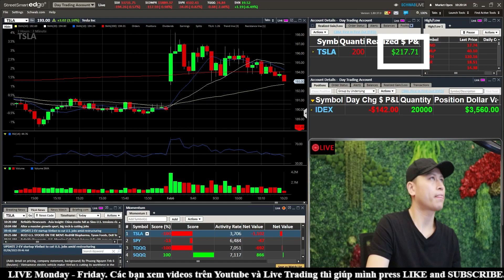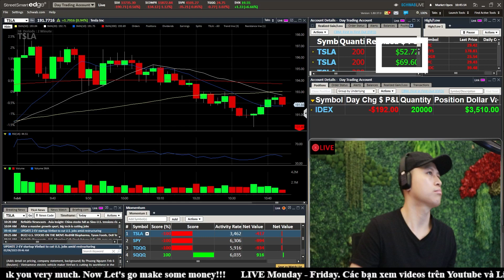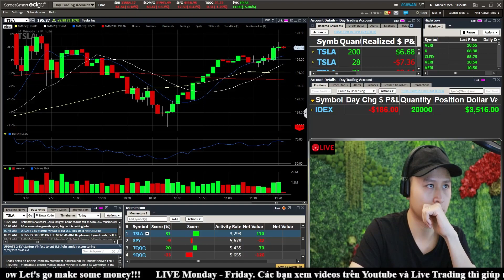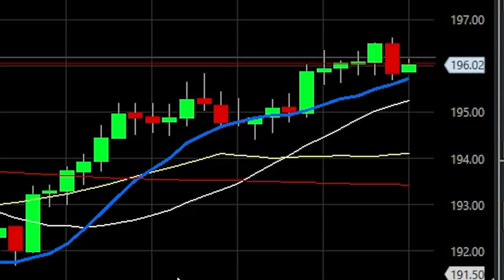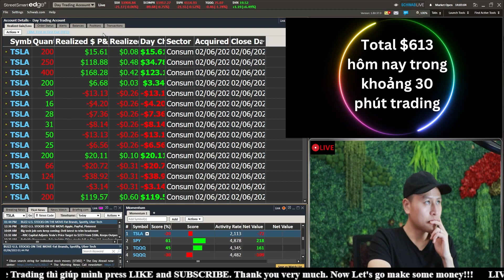(#15) Cách Kiếm $500/ngày trong 30 phút làm việc Day Trading Đầu Tư Chứng Khoán.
🎥Livestreams:  Mon-Fri 9AM Eastern Time (9h đêm VN)

Xem Videos mà không like và không sub là các bạn bị xui 10 năm :)

Remember, daytrading  rủi ro rất cao và hầu hết các traders đều mất tiền, không nên trade với số tiền bạn không thể mất vì bạn sẽ chắc chắn thua.

Mình đã có 10 năm kinh nghiệm trading trên thị trường chứng khoán và kết quả trading của mình không phải điển hình, make sure các bạn có đủ kiến thức trước khi trade.

Rule number 1 của mình là không thua, mỗi lần trước khi vào trade là mình đã biết trước khi nào phải cắt lỗ và khi nào chốt lời. Các bạn nên chuẩn bị đầy đủ kiến thức và kĩ năng trước khi có thể kiếm tiền được như mình trong thị trường. Thị trường chứng khoán như chiến trường vậy, có người ăn tất nhiên phải có người thua. Mình xem "SỐ TIỀN MÌNH CÓ MỖI NGÀY NHƯ TÙ BINH, MỖI NGÀY NHỮNG TÙ BINH NÀY PHẢI RA CHIẾN TRƯỜNG ĐỂ ĐEM VỀ THÊM TÙ BINH CHO MÌNH".   RESPECT YOUR MONEY.

Các video hướng dẫn, live trading, recap và phát trực tiếp hàng ngày của mình sẽ cung cấp cho bạn những công cụ cần thiết để thực hiện các giao dịch sáng suốt và đạt được các mục tiêu tài chính của mình.

Good Luck and Have Fun. NOW LET'S GO OUT THERE AND MAKE SOME MONEY.

🔴  Duy Nguyễn Trading là ai?
▪️ Mình qua Mỹ với hai bàn tay trắng, và là dropped out of college student để lập nghiệp.
▪️ Trong mấy năm lập nghiệp dựa trên năng lực bản thân, mình đã có nhiều business với doanh thu trên 2 triệu đô mỗi năm.
▪️ Mình trade stock không dựa trên cảm  xúc, tất cả do kinh nghiệm và kiến thức có được trong 10 năm trading, nếu các bạn ngồi đối diện khi mình đang trade thì các bạn cũng không biết mình đang ăn hay thua.
▪️ I ALWAYS TAKE RISKS, BUT MY RISKS ARE CALCULATED. Trong năm đầu tiên trading, từ 30 ngàn USD tiền vốn mình đã ăn lên gần 500 ngàn đô. Và đó không phải may mắn, vì trading là công việc chính mỗi ngày của mình trong những năm qua và mình luôn có lời sau mỗi năm.
▪️ Mình thích công việc của mình, vì mình có thể kiếm tiền bất cứ ở đâu và bất cứ lúc nào chỉ với laptop của mình và internet connection.
▪️ Mình thích chia sẻ và dạy lại những kinh nghiệm mình có được cho các bạn mới trade.